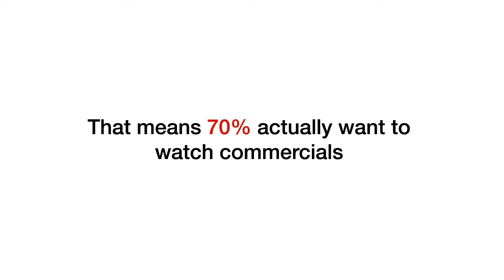Torso camera test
Testing torso camera setting